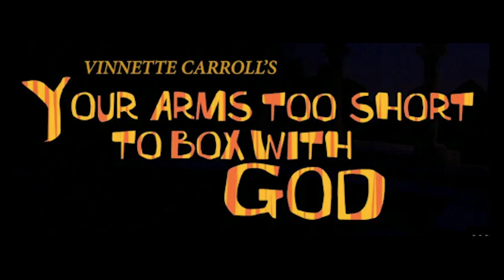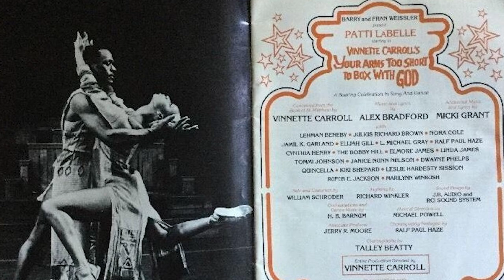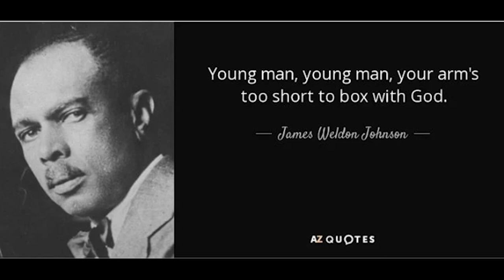11 See How They Done My Lord Your Arms Too Short To Box With God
This Broadway Musical I witnessed YEARS ago in Detroit at the Masonic Temple truly had an impact on my life! Conceived from the Biblical Book of Matthew by Vinnette Carroll; Music by Alex Bradford; Lyrics by Alex Bradford; Additional music by Micki Grant; Additional lyrics by Micki Grant; Music orchestrated by H. B. Barnum; Dance Music by H. B. Barnum; Choral arrangements by Chapman Roberts; Musical Director: Grenoldo Frazier.